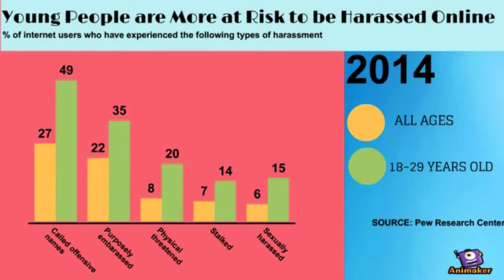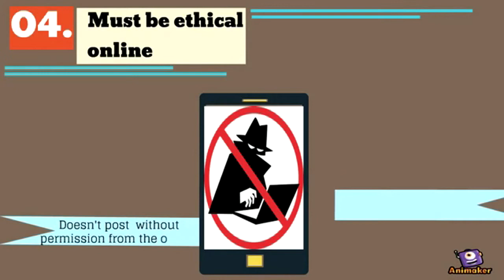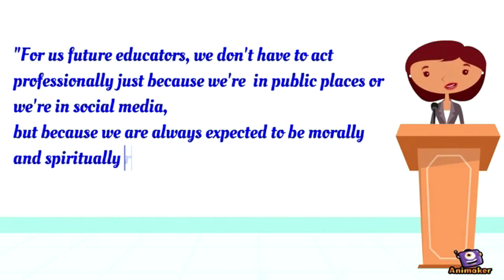Digital Citizenship for Teachers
10 tips on how to become a digital citizen.